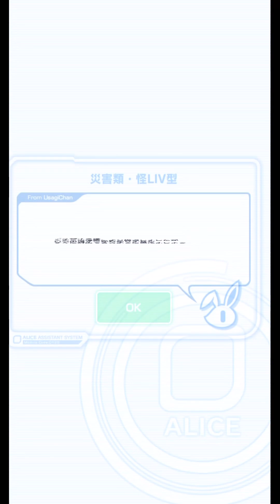クラフィ 魔法少女イベント攻略動画Part2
クマさん撃破
ノアと司波達也とアルクロユリとイーディスでパーティ編成してやってみたら見事に刺さりました。
バグマにしておいて正解でしたね 司波達也！！
司波達也を戦闘にアルクロユリとノア、イーディスで行けたんで多分ノア先頭でも行けるかもですね。